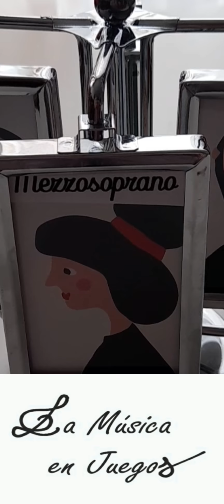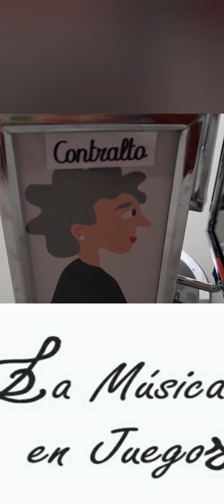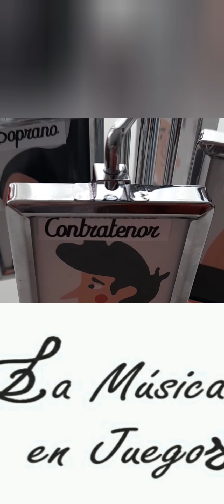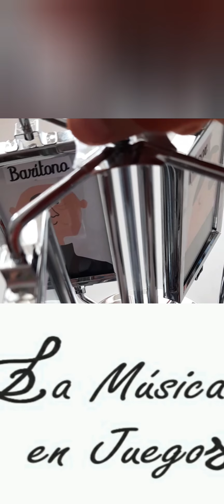Clasificación de las voces.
Me he inventado este juego y me ha encantado el resultado. Divertido y fácil de hacer, solo tienes que añadir las etiquetas con las clasificaciones y poner la música. l@s niñ@s tendrán que seleccionar que voz es la que escuchan.